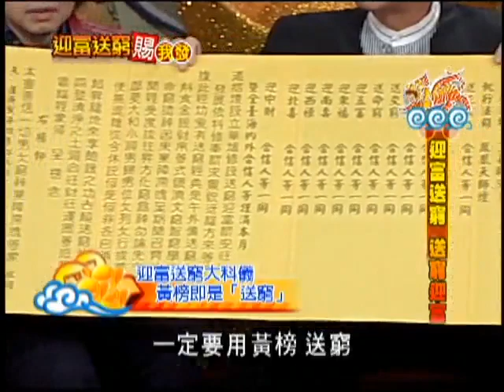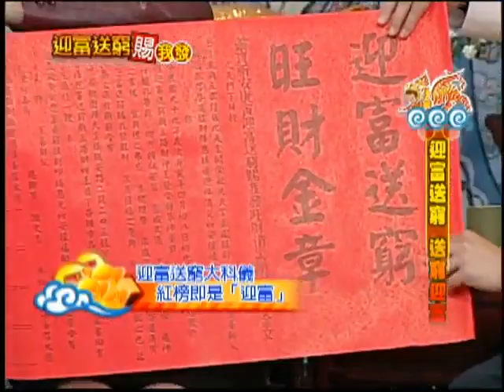【拜拜愛台灣】2010迎富送窮賜我發 第2集 EP.9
拜拜愛台灣
主持人：高哲翰博士
來賓： 麥若愚 劉尚謙 葉大使 玉善師父
製作人：凌志文
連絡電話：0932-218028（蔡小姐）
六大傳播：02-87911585